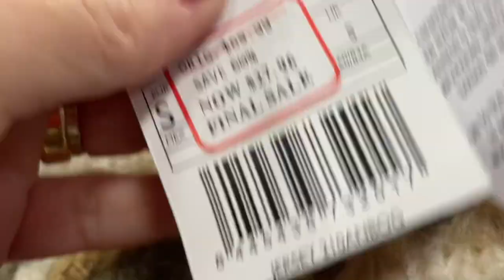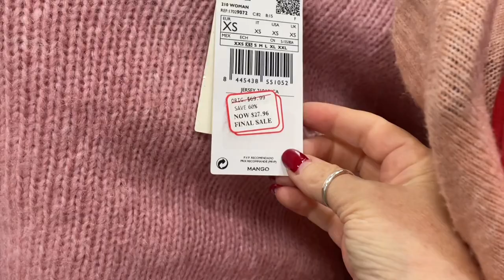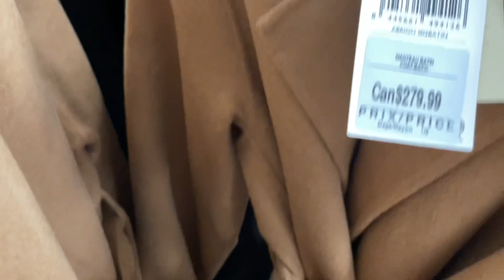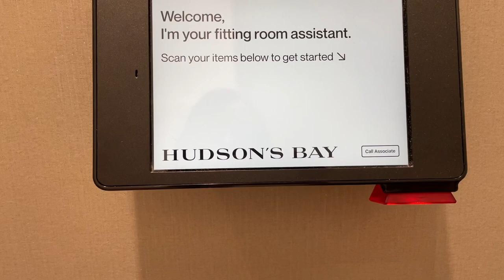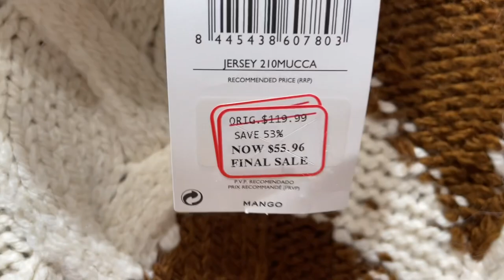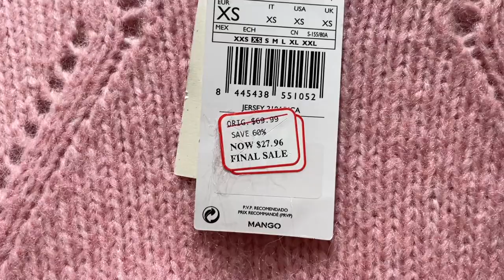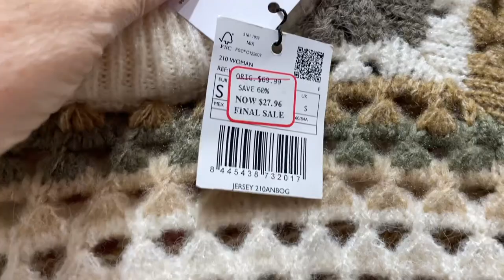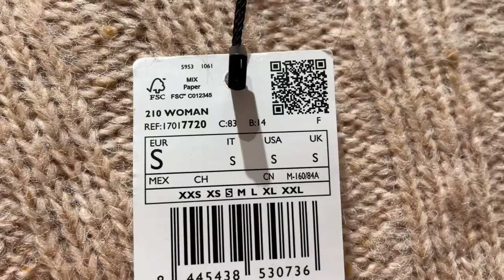ЧТО НОВОГО В МАГАЗИНЕ MANGO! СВИТЕРА РАСПРОДАЖА, Коллекция ОСЕНЬ ЗИМА! Пальто, свитера, трикотаж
Дорогие друзья  сегодня шопинг влог из магазина Mango, новая коллекция осень-зима, пальто, свитера, базовый гардероб, базовая капсула на осень, утепляемся стильно и удобно.

Мои параметры:
Рост: 160
Вес: 58 кг
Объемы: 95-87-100